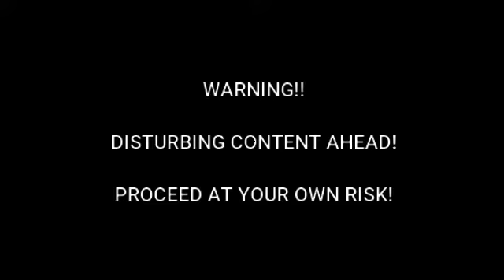JIMMY IS HERE!! | Skyrim Part 1